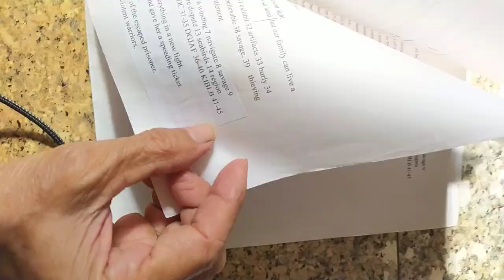VID#高中英文試題 含答 30，中華民國九十年代教育資源#分享#HKS#HKHS